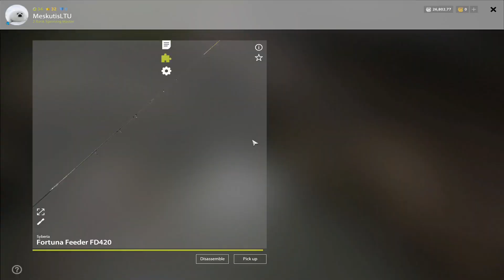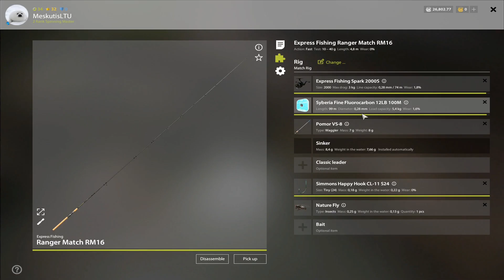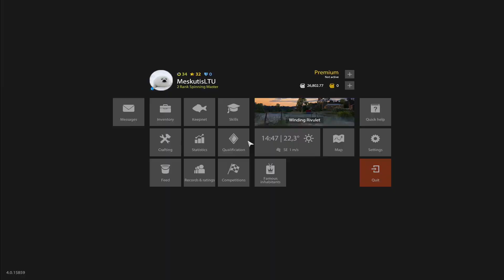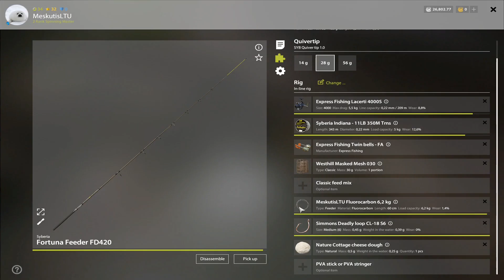Geriausi winding rivulet spotai! Russian fishing 4